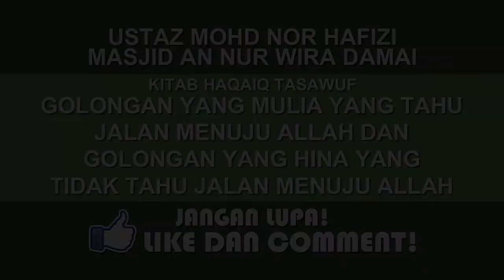No31 | Golongan yang mulia yang tahu jalan menuju Allah dan golongan yang hina yang tidak tahu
Golongan yang mulia yang tahu jalan menuju dan golongan yang hina yang tidak tahu
Masjid An Nur
22 Zulhijjah 1441H/12 August 2020